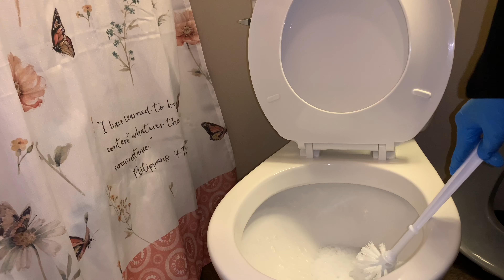MUSQUSHA ILA NADIIFI//bathroom clean with me